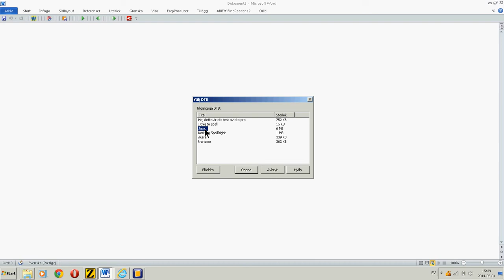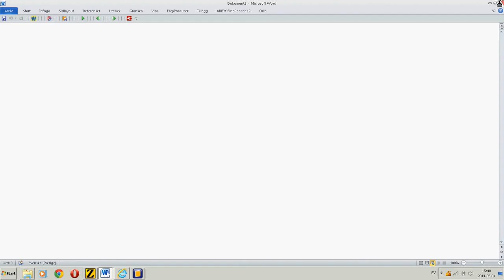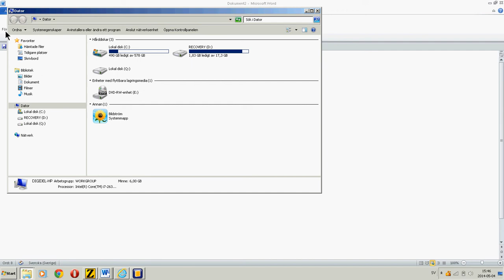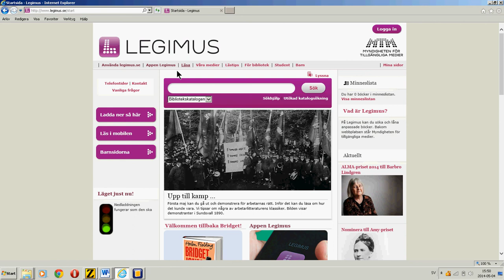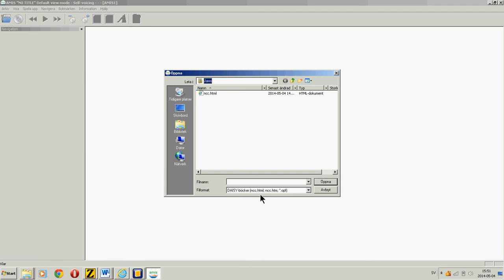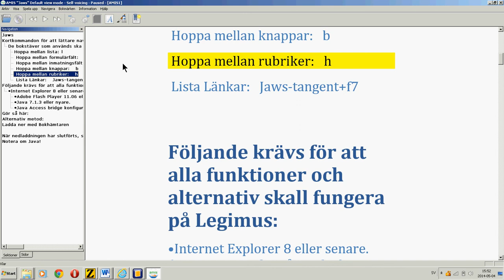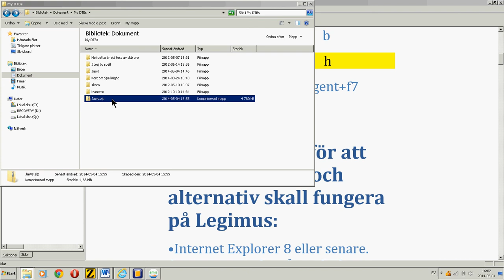EasyProducer, del 2